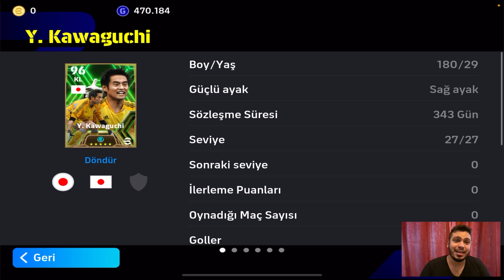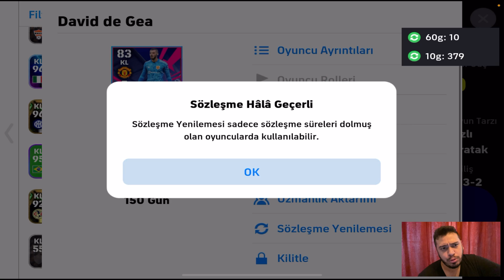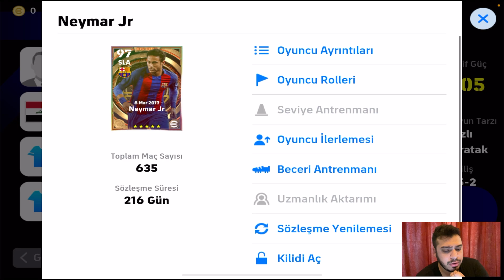DÜNYANIN EN İYİ KADROLARINDAN BİRİ BİR TÜRKÜNMÜŞ [ EFOOTBALL 2024 MOBİLE ]